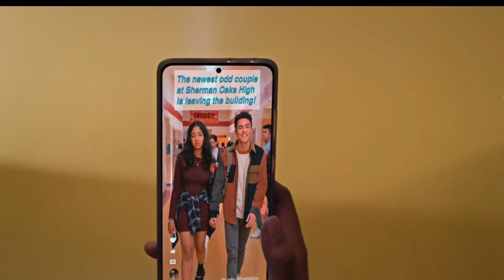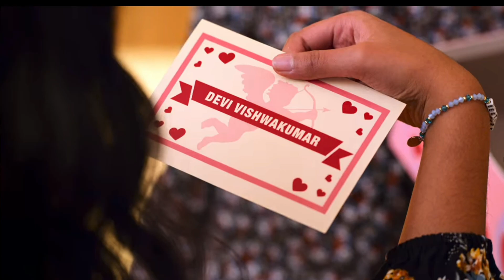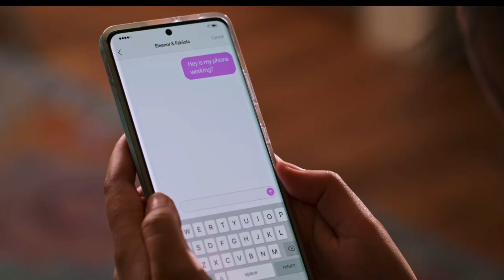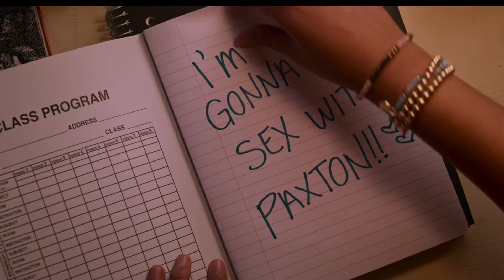Never Have I Ever Season 3 I Therapist Reviews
I'm going to analyze the show “Never Have I Ever” Season 3. In this video, I’ll be talking about Devi's grief process, how she's handled the relationships in her life, and understanding her self-identity.

Although Heather Thom is a Registered Professional Counsellor, this content is not a replacement for proper mental health treatment. Always seek the advice of your registered or licensed mental health provider regarding any questions or concerns you have about your mental health needs. These videos are for education purposes to identify areas of communication that can be improved and to generally discuss relevant theories within psychology.

♡ Should You Get Back Together With Your Ex? - 4 Important Questions You Need To Ask Yourself FIRST